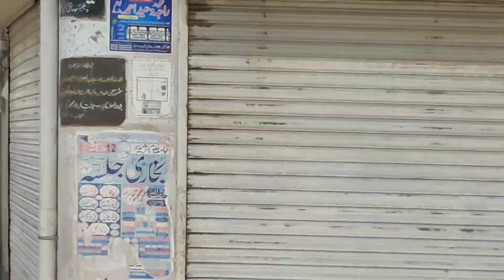4 Marla Single Story House For Sale In Jhelum | Demand 55 Lacks